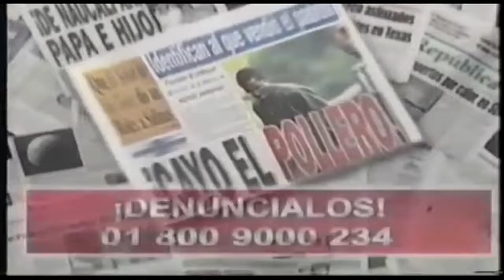Publicidad Mafer (Argentina, Presumably Early 2000's)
Great Grande! It's been a while since done an obscure ad upload... well, maybe not that obscure.

Original ad break from which this ad was trimmed from courtesy of Parjo VHS: